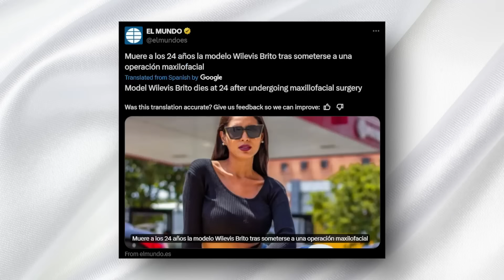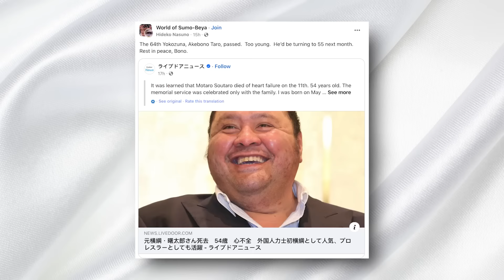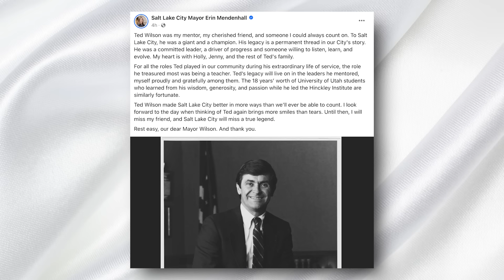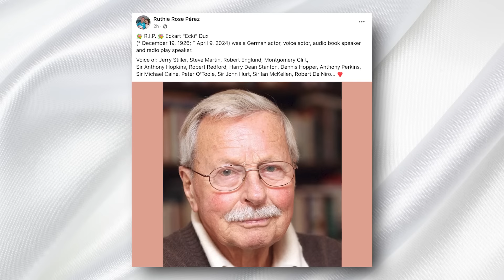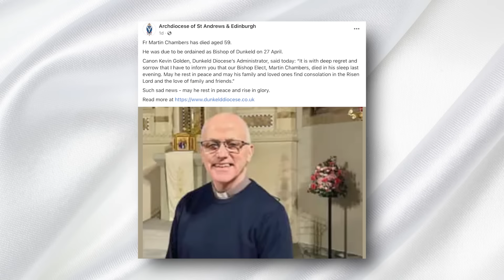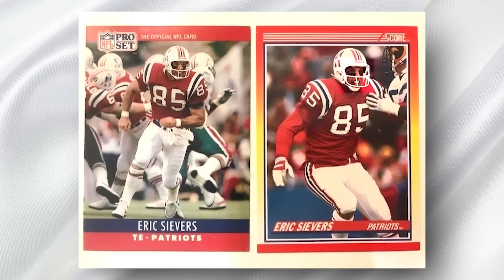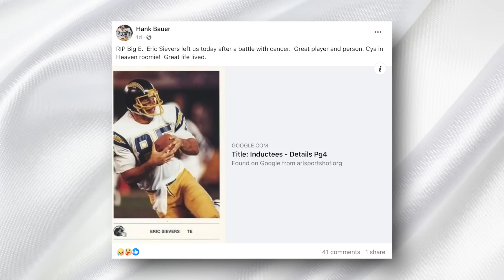TROUBLED ICON & 8 Legends Who DIED TodaY!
Welcome back to Immortal News, where we delve into the stories of individuals whose contributions and legacies have left indelible marks on our world. Today, we pay tribute to a diverse group of people from various fields whose lives and accomplishments remind us of the profound impact one can have on society and culture. Before we begin, we kindly ask for your support. If this video or the stories of these remarkable individuals move you, please consider giving this video a thumbs up as a sign of respect and remembrance.

Our journey begins with a tragic tale of a young beauty queen, whose life was cut short at the age of 24 due to complications from surgery. More than a titleholder, she was a beacon of hope, advocating for social causes and making a positive impact in her community. Her dedication to humanitarian efforts and her vibrant spirit will be deeply missed.

We also remember a football icon and entertainment personality who passed away at the age of 76 after a courageous battle with cancer. Celebrated for his achievements on the field and his charisma off it, his legacy is a complex tapestry of triumph, adversity, and resilience.

The sumo wrestling world mourns the loss of its first foreign-born grand champion, who succumbed to heart failure at 54. His groundbreaking achievements and respectful approach to the sport won him fans worldwide, leaving a legacy of international goodwill and cultural exchange.

The comic book industry bids farewell to a pioneering figure who passed away at 85. An advocate for female voices in comics, she played a crucial role in the underground comix movement and leaves behind a legacy of groundbreaking work and advocacy for gender equality in the arts.

A dedicated mayor and environmental advocate passed away at 84, remembered for his significant contributions to urban development and environmental conservation. His leadership and passion for public service have left a lasting impact on his city and its residents.

The Nigerian film industry mourns the loss of a talented actor and producer at 39. Renowned for his dynamic performances and contributions to Nollywood, his untimely departure is a loss to the artistic community and his family.

The German dubbing and acting community says goodbye to a veteran actor and voice artist at 97. With a career spanning over seven decades, his voice brought to life many iconic characters, enriching the world of entertainment.

The Catholic Church mourns the loss of a bishop-elect at 59, whose dedication to spiritual leadership and community service was cut short just before his scheduled ordination.

A former professional football player, celebrated for his career as a tight end in the NFL, passed away at 66. His contributions to the sport and the character he demonstrated both on and off the field will be remembered by fans and peers alike.

In today's headlines, we also cover significant developments and personal stories from the entertainment world, including heartfelt battles with health challenges. These stories highlight the personal struggles and resilience of well-known figures, reminding us of their humanity and the challenges they face.

Thank you for joining us in remembering these extraordinary individuals and the legacy they leave behind. Their stories of achievement, courage, and dedication continue to inspire us all.